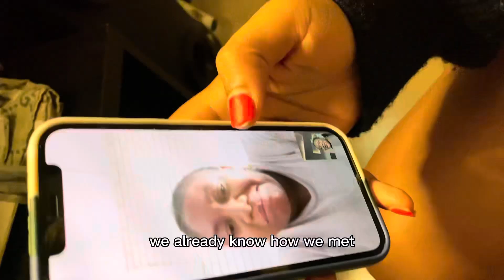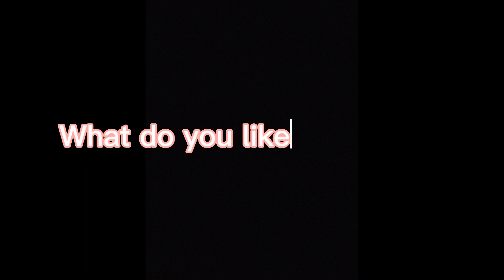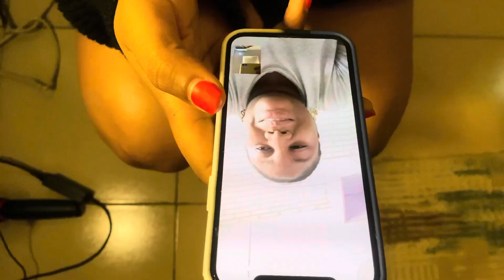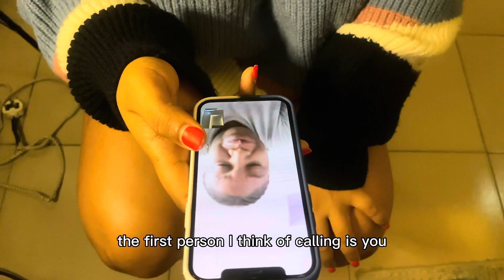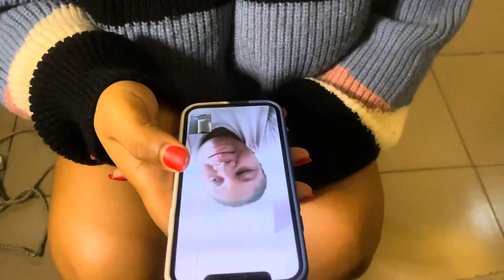Spilling all my Teas with the Girls